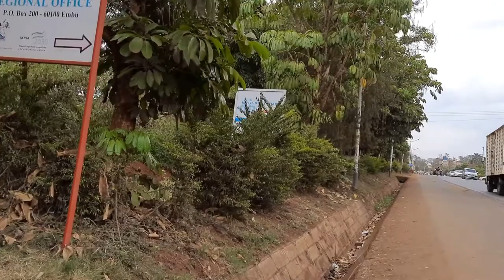SWAZI PEOPLE ORIGIN: Back 2 my roots. Place where Swazis originate from; East Africa, EMBU in Kenya.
Some Swazi traditional songs for Kuteka (marrying a woman in traditional Swazi culture) state the fact that Swazis have ancestors in Embo